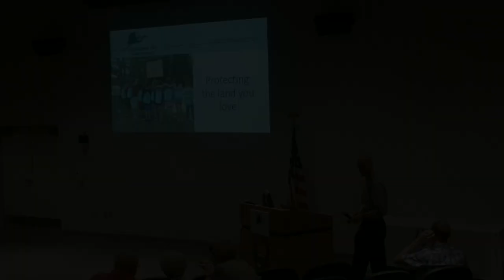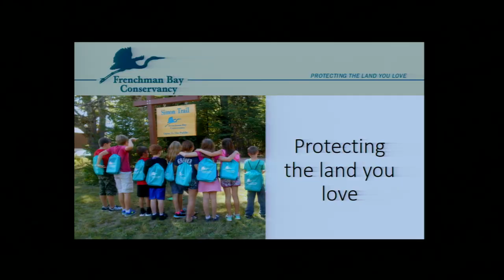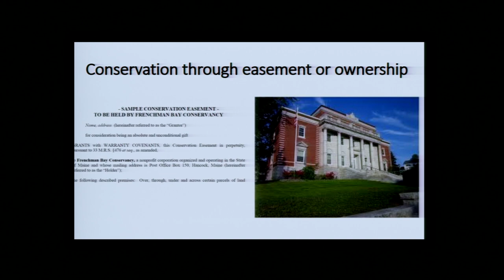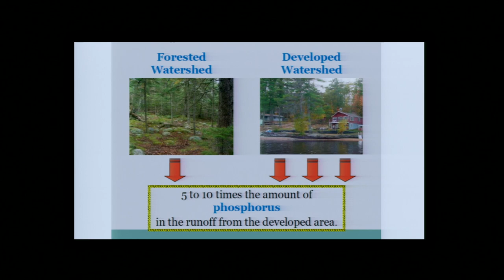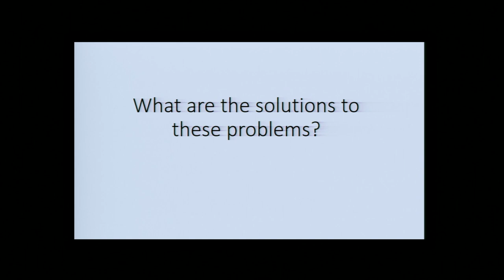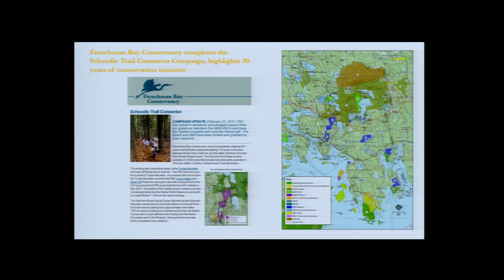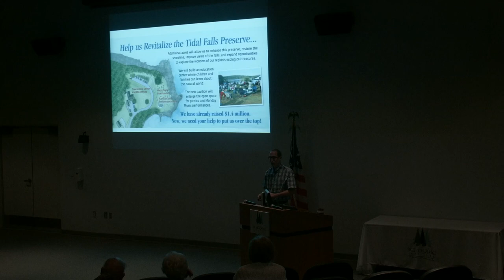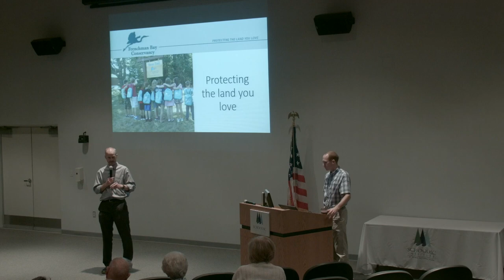Aaron Dority - Protecting The Land You Love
“Protecting the land you love” an evening presentation on Thursday, July 13, 2017 presented by Aaron Dority, Executive Director, Frenchman Bay Conservancy. Learn about Frenchman Bay Conservancy's preserves and trails in the region, places where visitors can access inland woods, ponds and rivers, as well as coastal access preserves. Dority will also briefly touch on the latest Frenchman Bay Conservancy projects local to the Schoodic Peninsula as well as regionally.